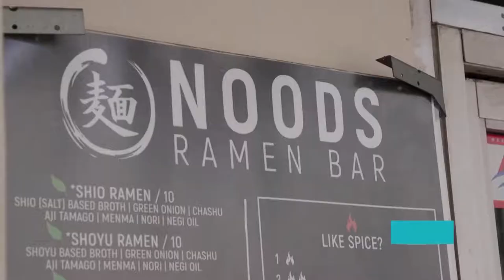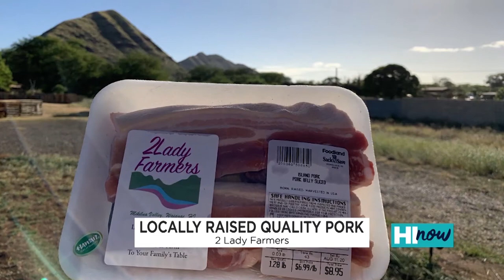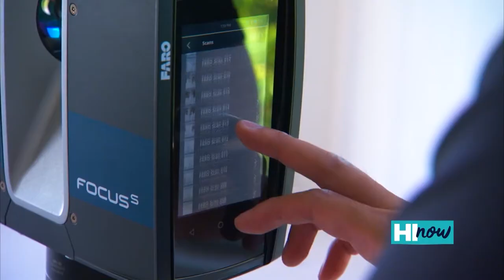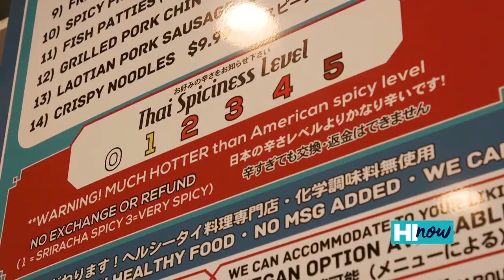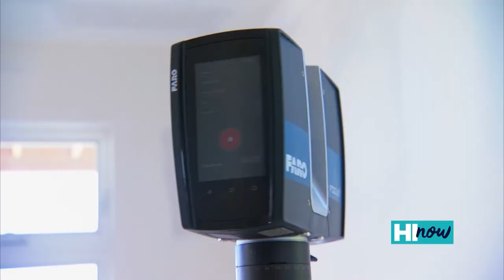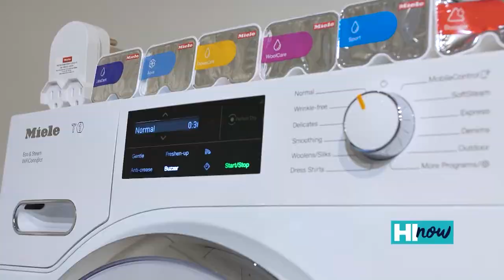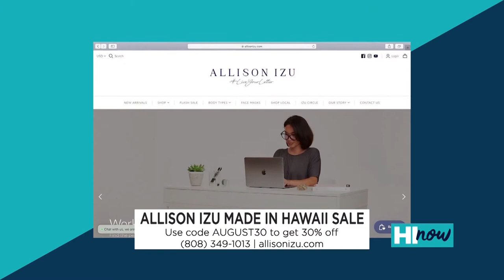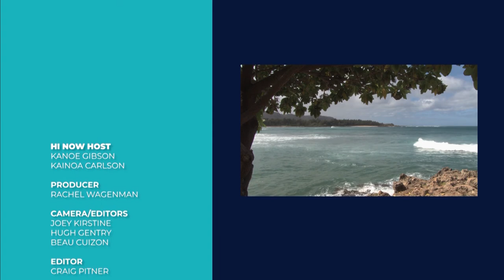HI Now Weekender: Sharing some home remodeling inspiration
Join HI Now Weekender every Saturday at 7 a.m. on K5 and again at 6 p.m. on KHNL.